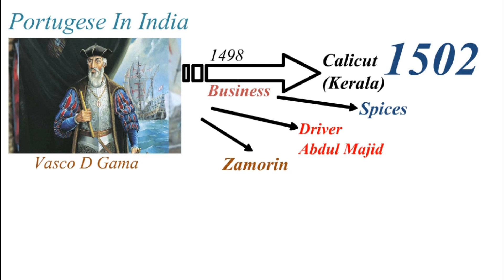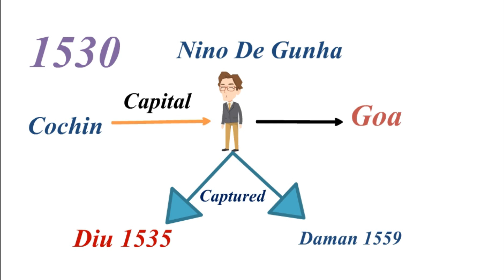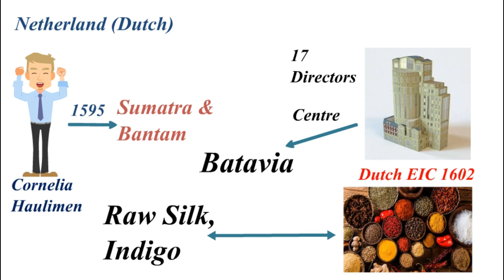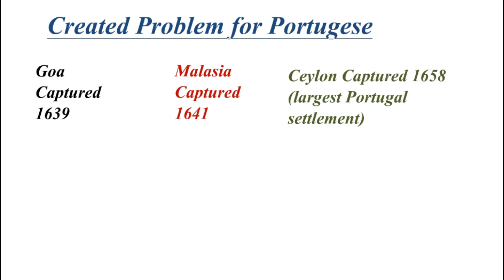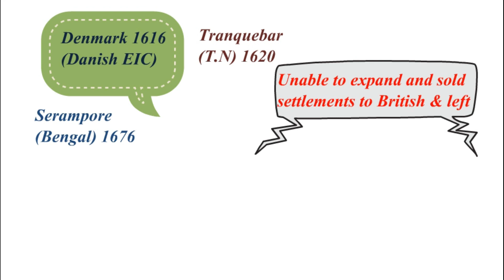Europeans In India | यूरोपियन का भारत मे आगमन | Europeans in India UPSC | Europeans In India Hindi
Important Videos Link with continuation and series started from European’s Entry, If you will follow these links and go as per the given order you will understand modern history completely along with you can crack competitive exams by following this series.

Here we will create a long series of Indian History in a detailed manner. Where you can easily learn and remember Indian History because here I have made animated videos in a picturize form which will be quite easy to understand and it stays in your brain for a longer time. So in short I would say this channel will going to be the best platform to learn modern history of India for the government exam and to know about the history of India as well.

Here you will get the content by which you can prepare  for the government exams like UPSC, CGL, and other competitive exams because I have covered even a minute details into this video.
So total 5 countries came into India
British
French
Denmark
Netherland
Portugal
Kindly watch the complete video so that you will not be denied with ample of information.
Here we have a complete series of Modern History of India where right from the starting when the Europeans came till the India gets the freedom. So kindly stay tune with the complete series of Modern History of India or Indian Modern History.
Many more series are yet to come related to the Indian Polity, Ancient History of India, Medieval History of India, Vedic History of India and Many more informative videos will yet to come like on social issues, the very most important current affairs, important information related to the self education and the education about the country as well.

Indian History
Indian Modern
HistoryBharat ka Itihas
history of india,hindustan ka itihas
Europeans Entry in India
Europeans ka india me aagman
Europeans ka hindustan me aagman
Hindustan ka pura itihas
Hindustan ka Poorn itihas
indian history upsc
history of india upsc
यूरोपियन का भारत मे आगमान
यूरोपीय का हिंदुस्तान मेँ आगमान
Europeans in India Hindi
Europeans in India UPSC
Europeans Entry in India Hindi
Europeans Entry in India UPSC

When we talk about the History, So I should quote with one brilliant example that is written by me only.
The quote is
Kehte hai Itihas apne aap ko dohrata hai,
Achi chizo me bhi or buri chizo me bhi,
Esa isliye hota hai, kyuki hume itihas ke bre me pata nahi hota,
agar hume itihas ke bre me pata hoga to bhi wo dohraega achi chizo me bhi or dohrane se bach jaega buri chizo me bhi. To hume itihas ke bre me pta hona chahiye apna apni family ka apni city ka apni state ka or apni country ka jaha hamari upbringing hui hai.

Thank you for being here at Mission 360, the Best online platform for the Indian History in animation way.

This is RJ & you are watching Mission 360